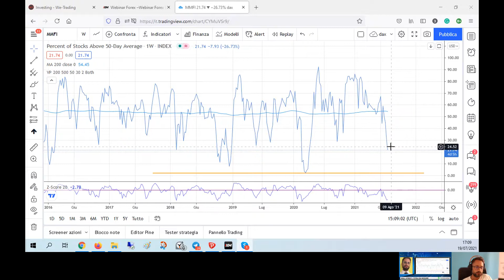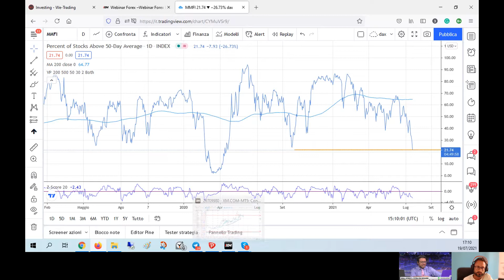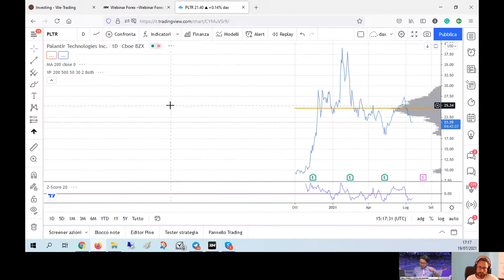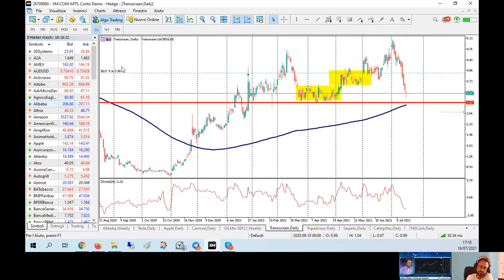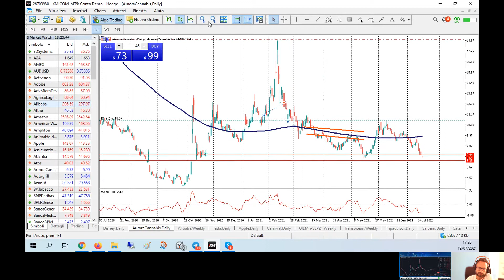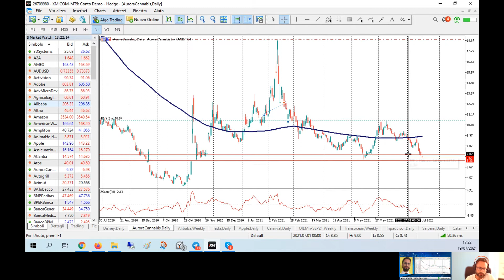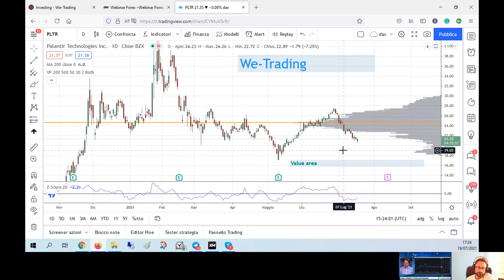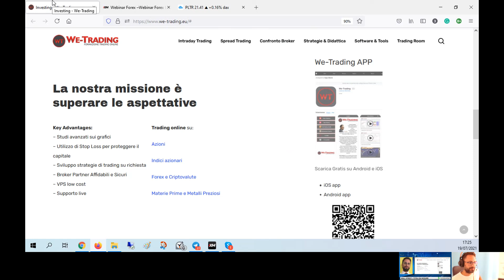Intervista su LeFonti: l'indicatore MMFI + occasioni di trading 19 Luglio 2021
Timori sull'azionario e indicatori di trend stressati su vendite. Correzione e occasione di acquisto oppure cambio di trend?
Vediamo con LeFontiTV e Lorenzo Sentino i livelli chiavi su cui fare trading online.

Fai trading con i software professionali di We-Trading